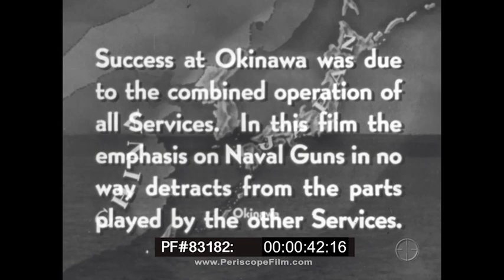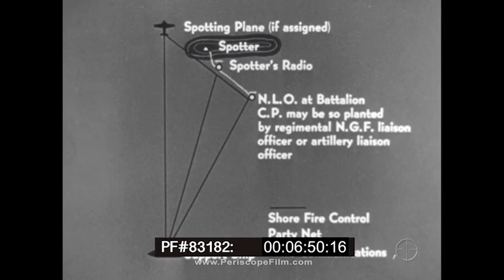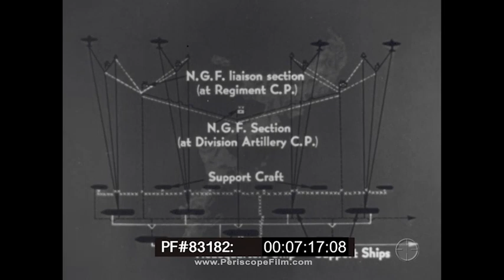THE NAVAL GUN AT OKINAWA WWII DOCUMENTARY FILM 83182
Produced in 1946, "The Naval Gun At Okinawa," details the important role warships -- battleships, cruisers and even destroyers -- played in bombarding Japanese dug into caves and support of ground forces in the battles for Shuri Castle and Naha.

The Battle of Okinawa, codenamed Operation Iceberg, was fought on the Ryukyu Islands of Okinawa and included the largest amphibious assault in the Pacific War during World War II. The 82-day-long battle lasted from early April until mid-June 1945. After a long campaign of island hopping, the Allies were approaching Japan, and planned to use Okinawa, a large island only 340 mi (550 km) away from mainland Japan, as a base for air operations on the planned invasion of Japanese mainland (coded Operation Downfall). Four divisions of the U.S. 10th Army (the 7th, 27th, 77th, and 96th) and two Marine Divisions (the 1st and 6th) fought on the island. Their invasion was supported by naval, amphibious, and tactical air forces.

The battle has been referred to as the "typhoon of steel" in English, and tetsu no ame ("rain of steel") or tetsu no bōfū ("violent wind of steel") in Japanese. The nicknames refer to the ferocity of the fighting, the intensity of kamikaze attacks from the Japanese defenders, and to the sheer numbers of Allied ships and armored vehicles that assaulted the island. The battle was one of the bloodiest in the Pacific. Based on Okinawan government sources, mainland Japan lost 77,166 soldiers, who were either killed or committed suicide, and the Allies suffered 14,009 deaths (with an estimated total of more than 65,000 casualties of all kinds). Simultaneously, 42,000–150,000 local civilians were killed or committed suicide, a significant proportion of the local population. The atomic bombings of Hiroshima and Nagasaki together with the Soviet invasion of Manchuria caused Japan to surrender less than two months after the end of the fighting on Okinawa.

The United States Navy's Task Force 58, deployed to the east of Okinawa with a picket group of from 6 to 8 destroyers, kept 13 carriers (7 CV and 6 CVL) on duty from 23 March to 27 April and a smaller number thereafter. Until 27 April, from 14 to 18 escort carriers (CVE's) were in the area at all times, and until 20 April British Task Force 57, with 4 large and 6 escort carriers, remained off the Sakishima Islands to protect the southern flank. The protracted length of the campaign under stressful conditions forced Admiral Chester W. Nimitz to take the unprecedented step of relieving the principal naval commanders to rest and recuperate. Following the practice of changing the fleet designation with the change of commanders, U.S. naval forces began the campaign as the U.S. 5th Fleet under Adm. Raymond Spruance, but ended it as the 3rd Fleet under Adm. William Halsey.